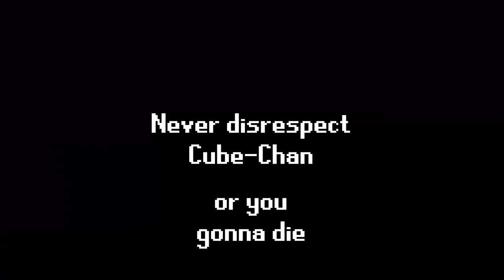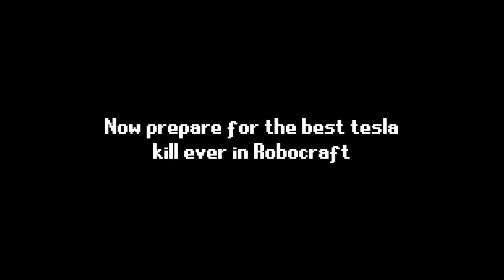Robocraft - Adventures of Cube-Chan 2: Im Watching You